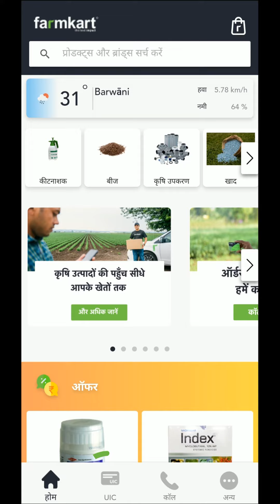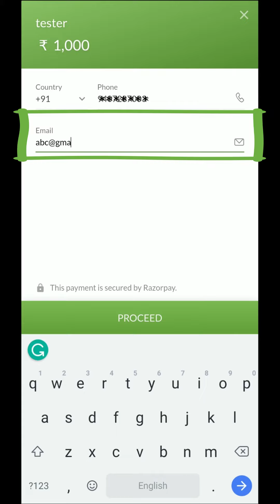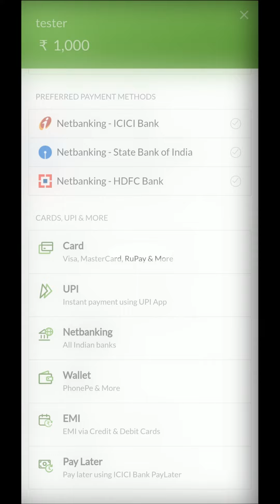फार्मकार्ट एप से अपने UIC को रिचार्ज कैसे किया जाता हैं | 2020